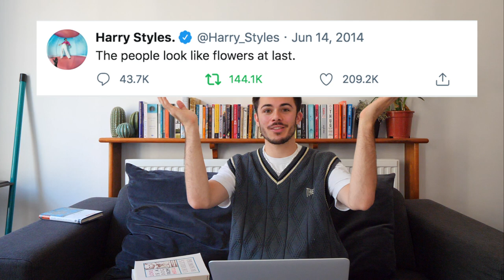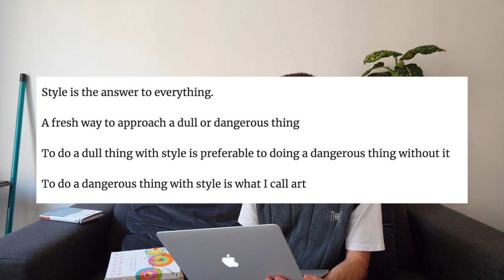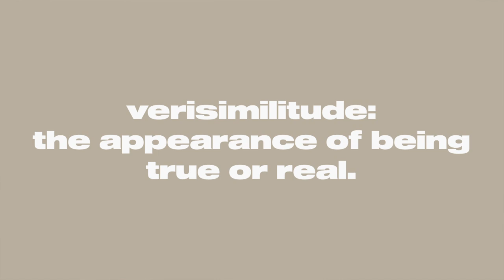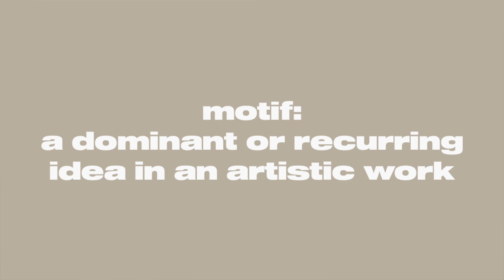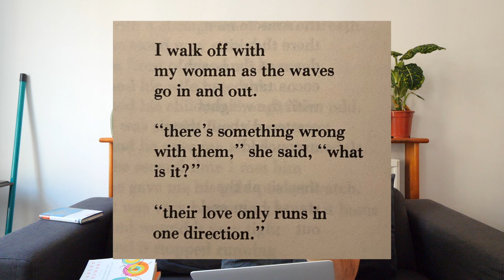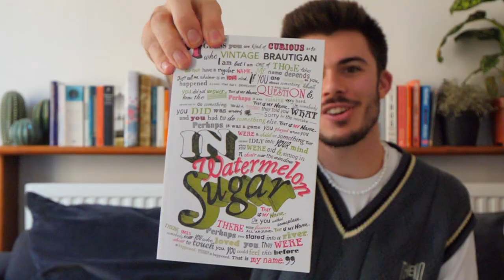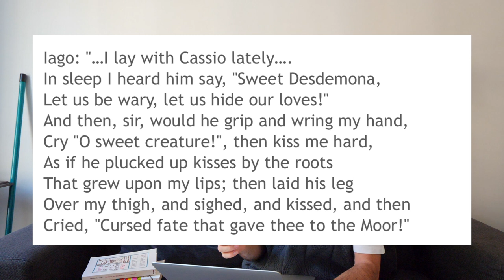the poetry that inspired harry styles' music (explained by a literature graduate)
when i found out that harry styles loves poetry... i was shook. so, i did some digging and it turns out SO. MUCH. of his music is influenced by poetry, from Charles Bukowski to Richard Brautigan to LITERAL SHAKESPEARE. seriously, is there anything this man can't do? so i spent a month reading and analysing everything and this is me sharing how much of a massive nerd i am. enjoy :)

harry styles poetry reading list:
- the essential rumi - rumi
- love is a dog from hell - charles bukowski
- you get so alone at times that it just makes sense - charles bukowski
- the people look like flowers at last - charles bukowski
- burning in water, drowning in flame - charles bukowski
- the wait - richard brautigan
- othello - william shakespeare
- leaves of grass - walt whitman
- the waste land - t. s. eliot

chapters:
0:00 intro + the waste land
1:42 rumi: spirituality and kindness
4:32 charles bukowski: harry's favourite poet
11:05 richard brautigan, vogue cover, camille rowe
12:52 william shakespeare and 'sweet creature'
17:20 walt whitman, pink ffloyd, prince

i wrote a book!! and it's out now!!
amazon (whatever country you're in!!)